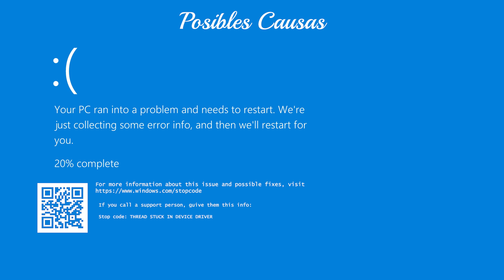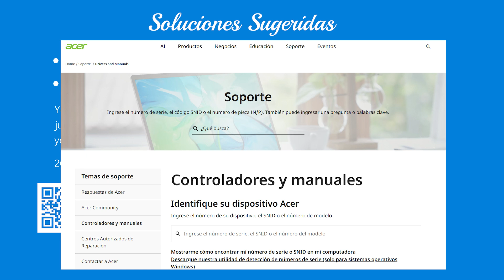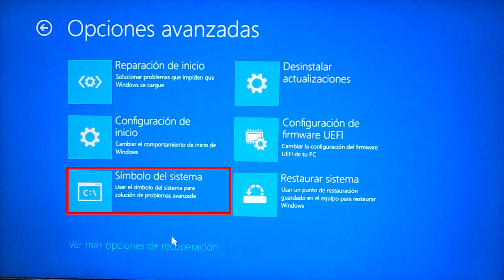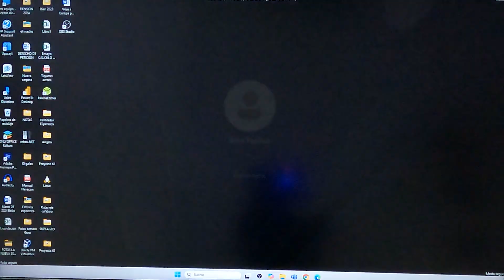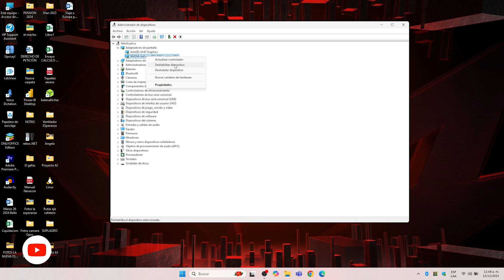Cómo Solucionar el Error THREAD STUCK IN DEVICE DRIVER en Windows 10 Guía Completa y Paso a Paso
Solución al Error THREAD STUCK IN DEVICE DRIVER en Windows 10
En este video, te mostraré cómo solucionar el código de error THREAD STUCK IN DEVICE DRIVER en Windows 10. Este error, que aparece como un pantallazo azul, suele estar relacionado con problemas en los controladores de la tarjeta gráfica. Aquí aprenderás las causas comunes y las soluciones sugeridas para resolver este problema.

1. Causas del Error: Controladores de gráficos desactualizados o corruptos, problemas de hardware y conflictos entre controladores.
2. Soluciones Sugeridas: Actualizar Windows y controladores, desinstalar aplicaciones recientes y entrar en modo seguro.
3. Procedimiento Detallado: Cómo ingresar al modo seguro y deshabilitar la tarjeta gráfica dedicada.

00:00 introducción
00:41 Posibles causas
00:54 Soluciones sugeridas
01:12 Procedimiento
02:06 Menú de opciones avanzadas
03:20 Realizar ajustes
04:05 Nota importante

Beto explica
Pantalla azul
BSOD
Fallos pantalla azul
Código de error pantalla azul
Pantalla negra
Pantalla negra con mouse visible
Windows 11
Windows 10
Windows
Disco duro
Disco SSD
Disco HDD
Disco HDD
Reparar disco
Partición
Memoria RAM
Pendrive
Recovery
USB
USB BOOT
Computador
Ordenador
PC
Opciones avanzadas
Símbolo del sistema
Reparar
Recuperar Windows
Restablecer
Inicio Windows
Formatear
Rescatar
Modo seguro
Magnament
Memoria
PXE-E61
Error PFN
Actualizar
Instalar Windows
TDT
Password
BIOS
Virus Crtical service failet
Malware
Administrador de tareas
UEFI
Clonar disco
USB Booteable
Laptop
Portátil
Escritorio
Acer
Asus
Dell
Toshiba
Lenovo
HP
Tarjeta gráfica